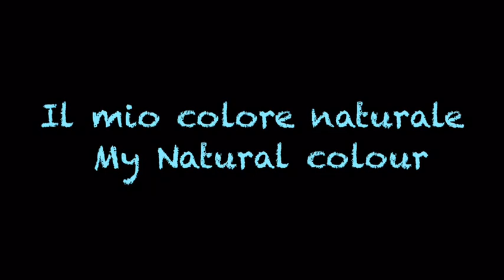SOLOTICA New Hidrocor TOPAZIO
Per domande e INFO seguiteci su Facebook! :)